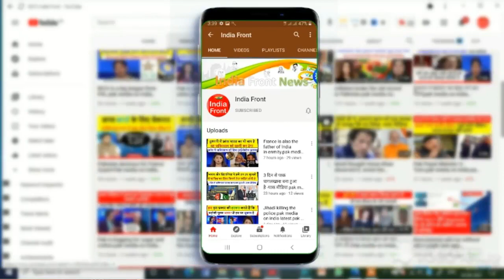Why Pakistani media got torn due to India's report.pak media on india latest